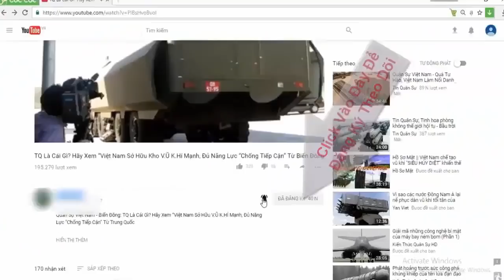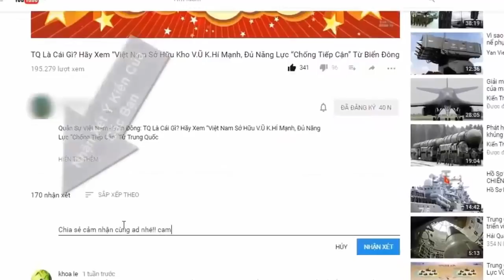Hơn 120.000 người ký vào đơn kêu gọi phục chức cho hạm trưởng tàu sân bay Mỹ | Tin Quân Sự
Có hơn 120.000 người ký vào lá đơn kiến nghị kêu gọi Hải quân Mỹ phục chức cho chỉ huy tàu sân bay USS Theodore Roosevelt, vì lá thư cầu cứu giữa mùa dịch.